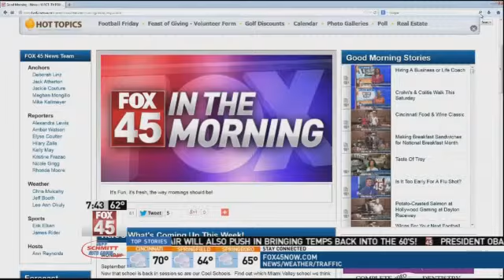Take A Step: Crohn's & Colitis Walk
The Dayton Walk for Crohn's